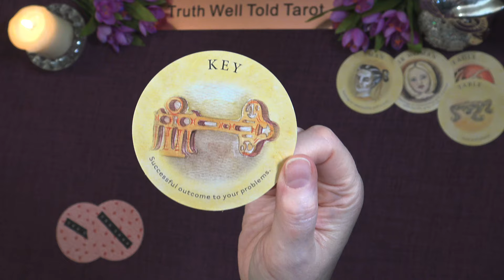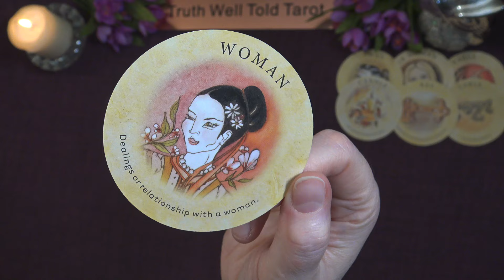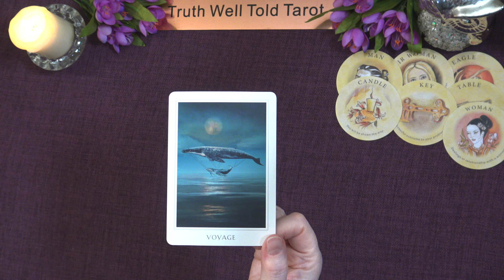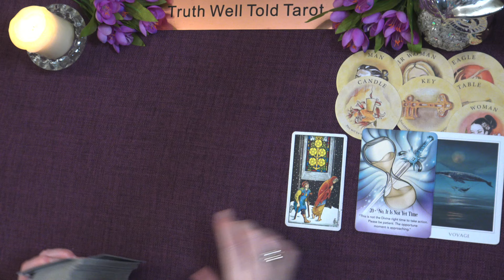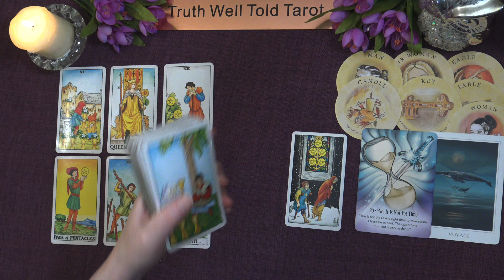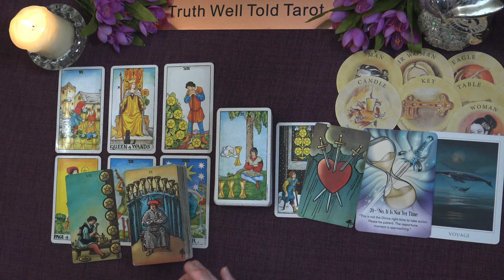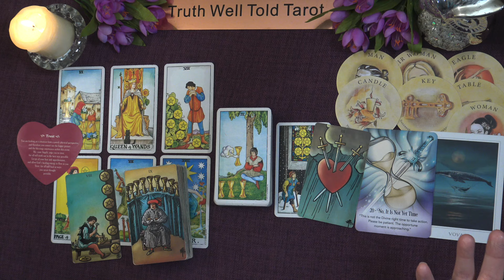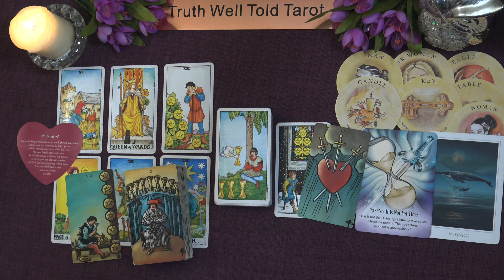LIBRA WEEKLY TAROT READING "YOU'RE GETTING YOUR WISH LIBRA" May 6th to 12th 2024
Libra Weekly Tarot Reading 💖

Andrea xx